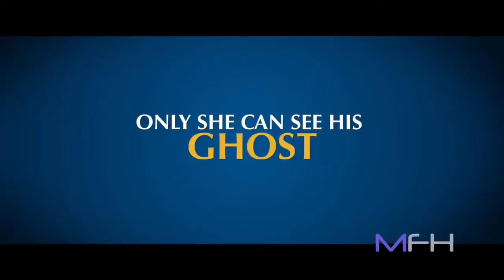THE GHOST AND THE TOUT | LATEST YORUBA MOVIE 2022 STARRING MERCY JOHNSON | TOYIN AIMAKU | LATEEF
A thrilling story with a robust mix of romance, suspense, and drama. Enjoy this very educational and entertaining drama movie. Isila, a young woman from the ghetto, that encounters a ghost called Mike in need of her assistance to communicate with the people he left behind. She becomes tangled and puzzled in solving a murder mystery. . Find out more in this action packed movie.

STARRING: TOYIN AIMAKU | MERCY JOHNSON | LATEEF ADEDIMEJI | PATIENT OZOKWOR | RONKE OSHODIOKE |AFEEZ ENIOLA .ETC

# TOYIN AIMAKU
#  MERCY JOHNSON
#  LATEEF ADEDIMEJI
#  PATIENT OZOKWOR
# RONKE OSHODIOKE
# NEW TRENDING MOVIES ON YOUTUBE..
# LATEST NIGERIA MOVIE ON YOUTUBE.
# LATEST AFRICAN MOVIE ON YOUTUBE.
# LATEST ACTION MOVIE ON YOUTUBE.

Please for your best entertaining movies,music,comedy.Come to this channel where you can see series of movies and Comedies that you will like to watch,enjoy and learn something from and i promise to always give you the best and to enable you to download on this channel all you need to do is to subscribe and download as much as you can.Thanks